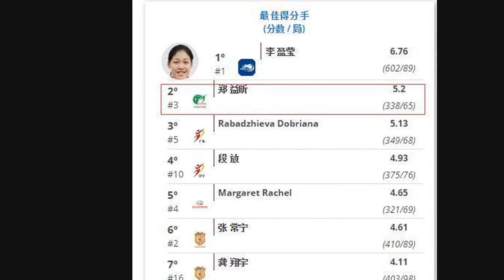冲击龚翔宇！女排最美接应逐渐入戏，曾单场轰37分为郎平解忧？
她长相柔美，被球迷夸为小清新美女，颜值不逊超模与演艺明星，她是中国女排集训的常客，但总与大赛